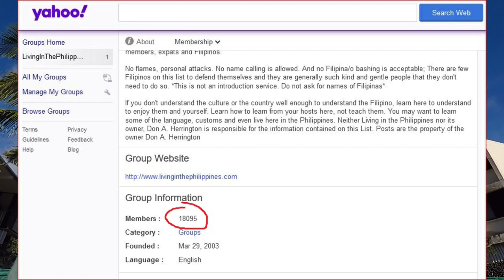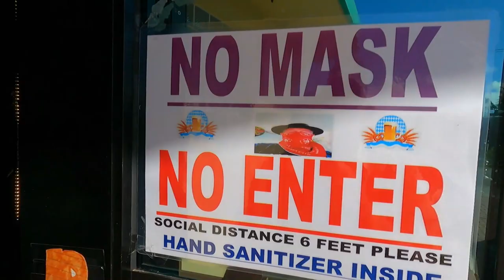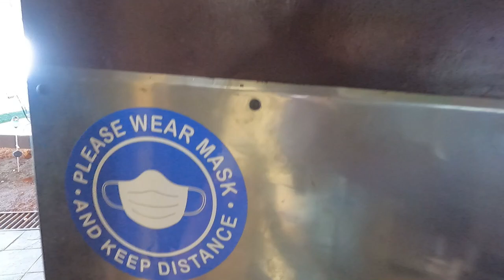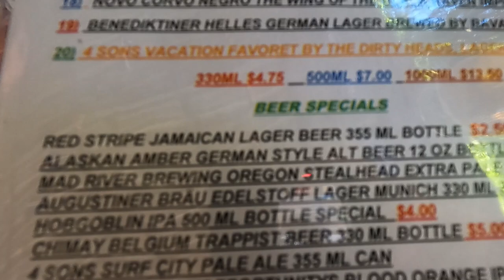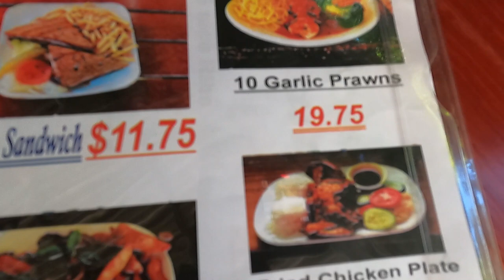Life Sucks Sometimes... and then it sucks some more! | Ep 135